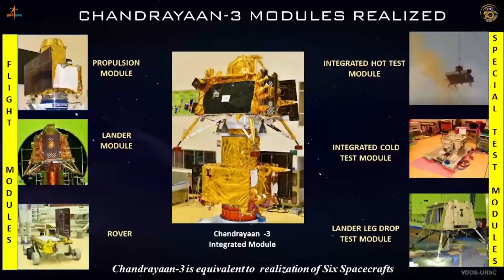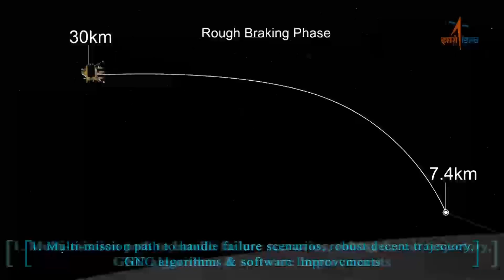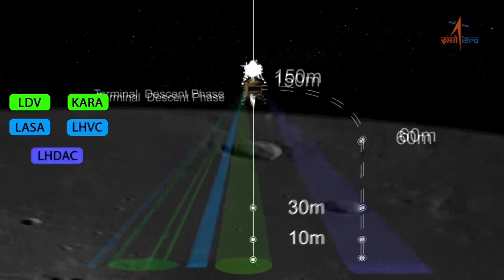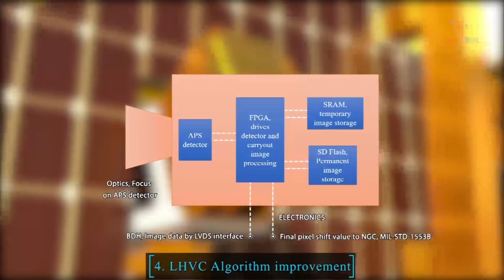चन्द्रयान ३ यसरी पुग्यो चन्द्रमामा How India's Chandrayan 3 Reached Moon Surface ?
भारतको चन्द्रयान ३ यसरी पुग्यो चन्द्रमामा How India's Chandrayan 3 Reached Moon Surface ?
Watch Nepali Political events coverage only on Hamro Parda youtube channel.
For Adds and content: 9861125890